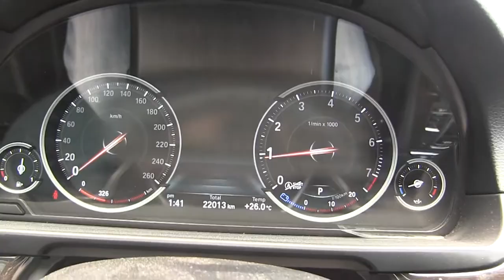BMW / Serie 5 / 2016